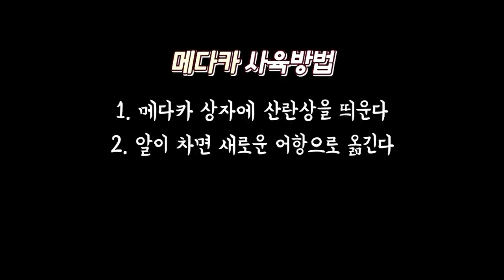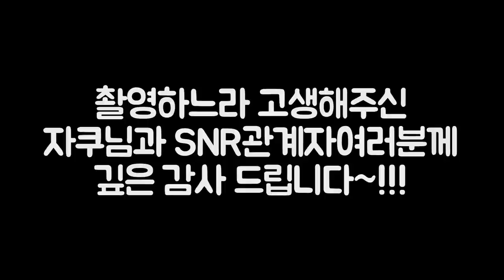송사리 분양받으려고 부산까지 다녀왔습니다. 메다카 진짜 이쁘네요..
메다카 분양 받으려고 부산까지 다녀왔습니다.